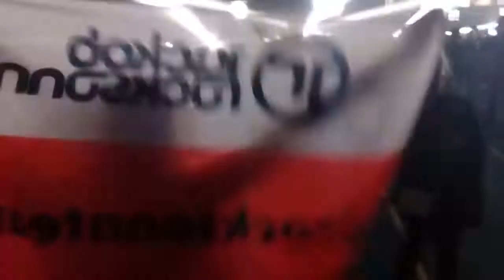Back & Forth 3.0 - Jackob Rocksonn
Jackob Rocksonn performance live at Back & Forth 3.0 in Toruń (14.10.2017)
Track ID: Jackob Rocksonn vs Sander van Doorn & Sia - Ready For Lost Cocaine (Jackob Rocksonn Mashup)